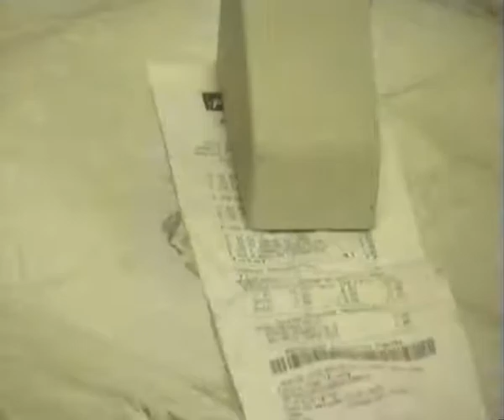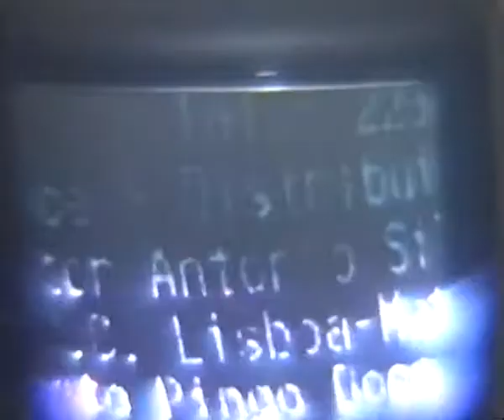L # i v ¶ î n g # r ‰ o m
Interactive Installation
modified sound and visual electronic objects
circuit bending, hardware hacking

solo exhibition at Nartece, Porto 2015
Inês Castanheira